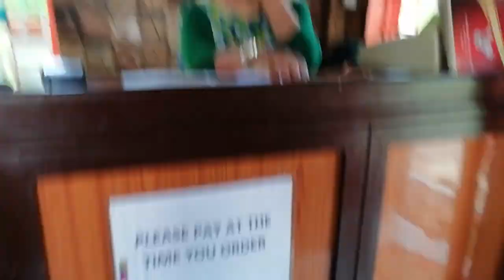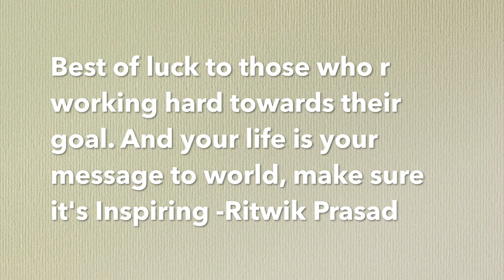NEHU || Last Day at North Eastern Hill University || Shillong || 4 Years of Engineering friendship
This video is recorded on 29th May 2018, and this is our last day of Engineering at NEHU, Shillong.
Everyone is happy and few are crying also because they loved this place so much that they don't want to leave this place.
Don't cry because its over, smile because its happened.

Last Day at North Eastern Hill University || Shillong || 4 Years of Engineering friendship | NEHU